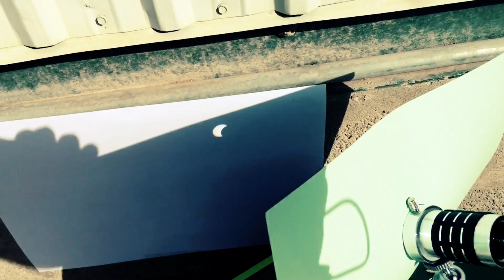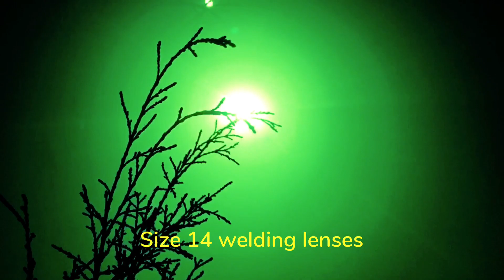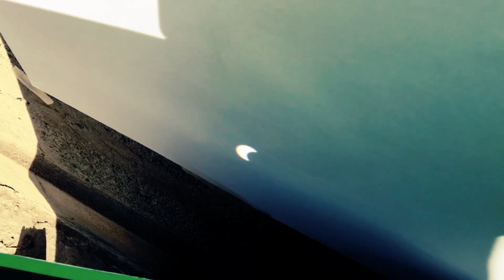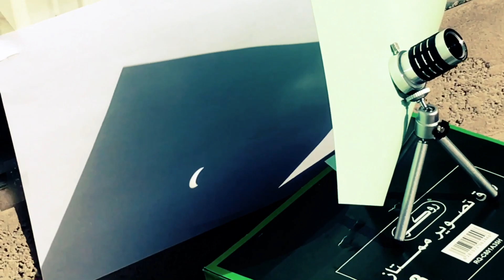🆕RIYADH: 👉 How & When to watch Solar Eclipse June 21👉 Maximum Eclipse @8:23 RiyadhTime - Premiere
If you want to learn about solar eclipse 2020 // 21 june 2020 solar eclipse //first sun eclipse of the year 21 june 2020 time you can click: 🏼
"Today"
The video is all about solar eclipse 2020 // 21 june 2020 solar eclipse //first sun eclipse of the year 21 june 2020 time information but also try to cover the following subject:
-annular solar eclipse 21 June 2020
-annular solar eclipse 2020 June
-middle east solar eclipse 2020

One thing i noticed when i was researching information on solar eclipse 2020 // 21 june 2020 solar eclipse //first sun eclipse of the year 21 june 2020 time was the absence of relevant details.
Solar eclipse 2020 // 21 june 2020 solar eclipse //first sun eclipse of the year 21 june 2020 time nevertheless is an subject that i understand something about. This video therefore should be relevant and of interest to you.
If you wish to discover even more about annular solar eclipse 21 june 2020 I advise you to check out our various other videos
Have i responded to all of your questions about solar eclipse 2020 // 21 june 2020 solar eclipse //first sun eclipse of the year 21 june 2020 time?
People who searched for annular solar eclipse 21 june 2020 also looked for annular solar eclipse 2020 June.
The animation shows what the eclipse approximately looks like in Riyadh. Stages and times of the eclipse are outlined here. All times are local time (AST) for Riyadh.
According to NASA, the following materials should never be used to view a solar eclipse:

sunglasses of any kind
color film
medical X-ray film
smoked glass
floppy disks
The Sun’s UV radiation can burn the retinas in the eyes leading to permanent damage or even blindness. This can occur even if your eyes are exposed to direct sunlight for just a few seconds.

Global Event: Annular Solar Eclipse

Local Type: Partial Solar Eclipse, in Riyadh
Begins: Sun, 21 Jun 2020, 07:10
Maximum: Sun, 21 Jun 2020, 08:23 0.79 Magnitude
Ends: Sun, 21 Jun 2020, 09:49

Ito pa ang ating mga natuklasan;
Ano ang hahanapin sa isang kabuuang eklipse ng solar ...
Video for kailan ang solar eclipse at paano ito mapapanood▶
... at kung kailan titingnan, para sa bawat isa sa mga ito dapat makita ang mga kaganapan at epekto ...
More for annular solar eclipse 2020
Surya Grahan 2020 Live updates: India witnesses annular solar eclipse
Solar eclipse live stream | Annular Eclipse 21st, June 2020 Live Stream from Pakistan Science Club